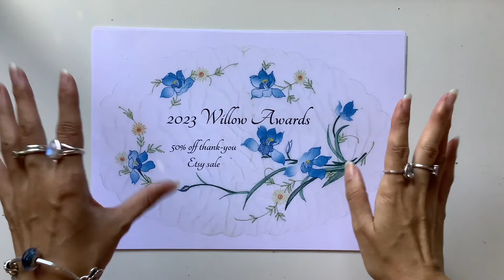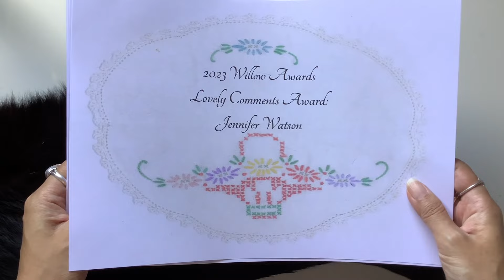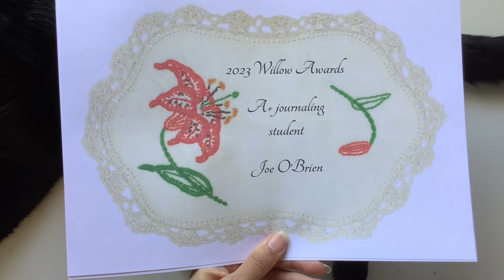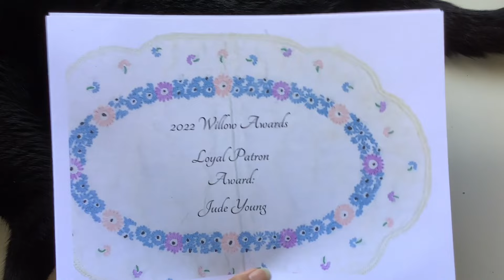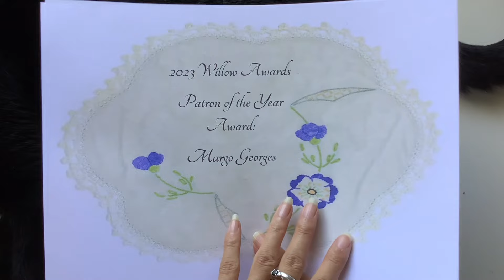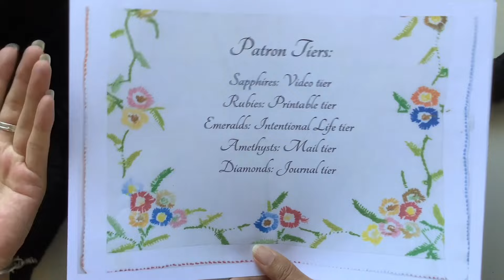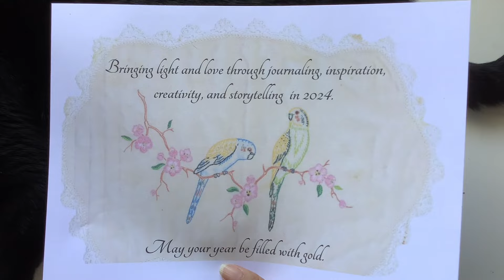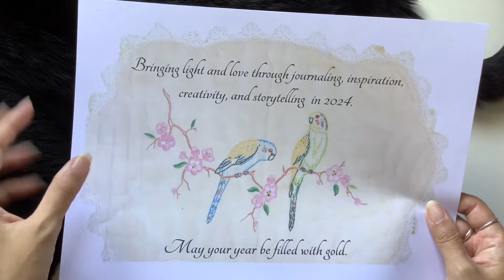50% off Etsy sale for the Willow Awards 2023: Journals & printables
Hi all, congratulations and big thank-you to all the winners of the 2023 annual Willow Awards. There is also a 50% off sale in my Etsy for journals and printables to thank everyone for all the love and support in 2023

Mental health fundraiser: Donate crafty items for $10 mystery packs for Beyond Blue raising money for Beyond Blue and a book I'm publishing for wellbeing.

Walk book

Check out Stationery Pal for junk journal supplies (this is an affiliation link so it helps me out at the same time you get some fun supplies). Discount code: JDWILLOW